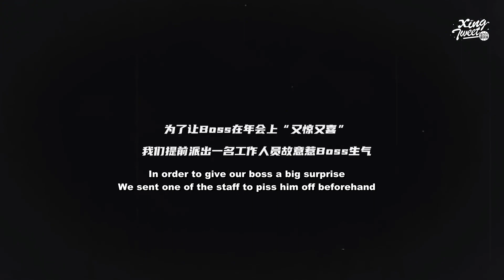[ENG SUB] 210226 ZHANGYIXINGstudio XlogRed Chromosome Year-end celebration | 张艺兴工作室 - 染色体年会Vlog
PLEASE TAKE OUT VIDEO AND TRANSLATION WITH FULL CREDITS